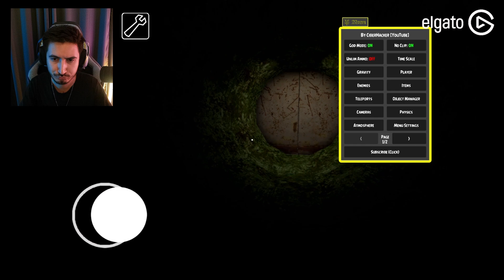GRANNY VE EVIL NUN MİNECRAFT EVRENİNDE DANS EDİYOR! - Granny (Mod Menu)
Merhaba arkadaşlar bugün Granny modlarına devam ediyoruz. Bu modda karakterleri evi ve eşyaları değiştirebiliyoruz.

🚫 Abonelerimizin dikkatine !